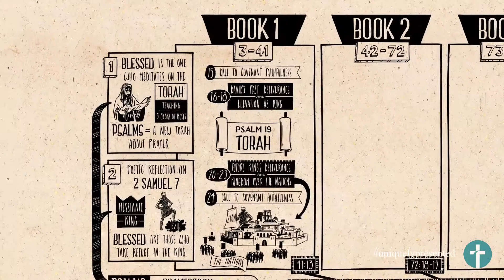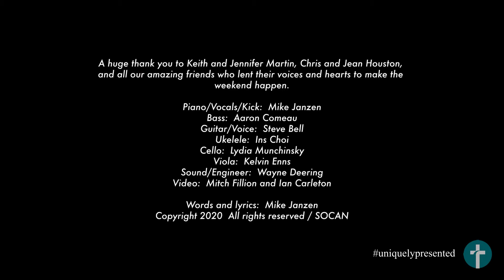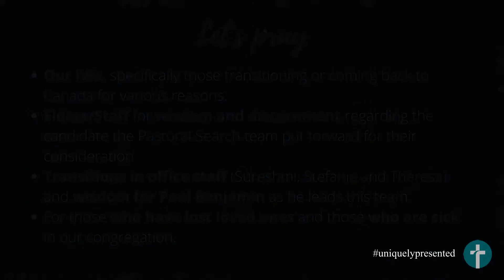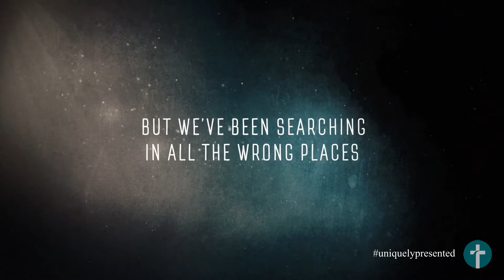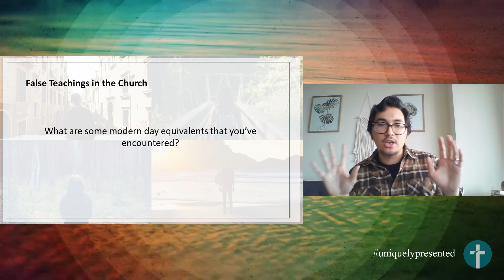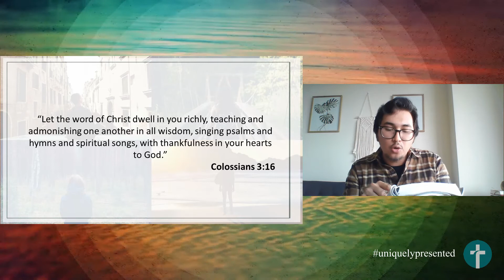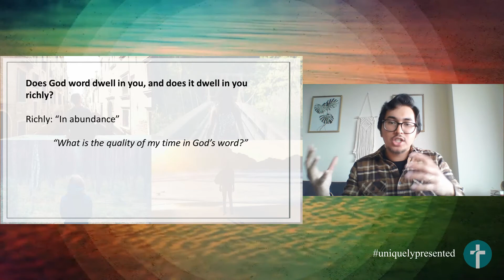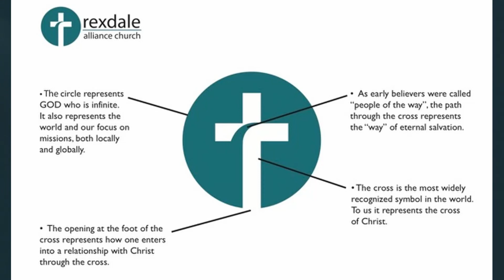RAC Sunday Service May 17, 2020